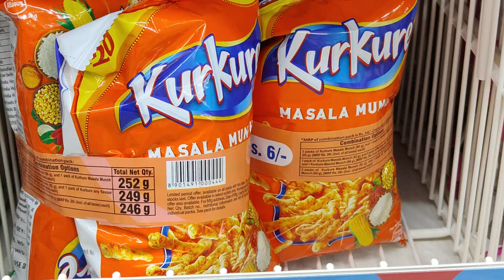KurKure | No Copyright | All stocks